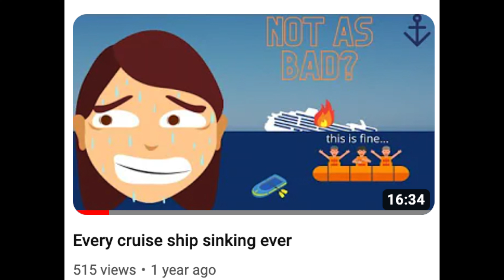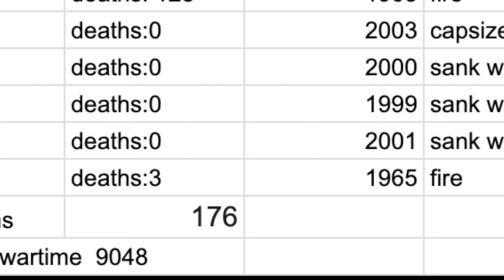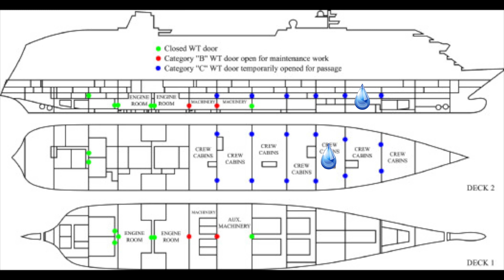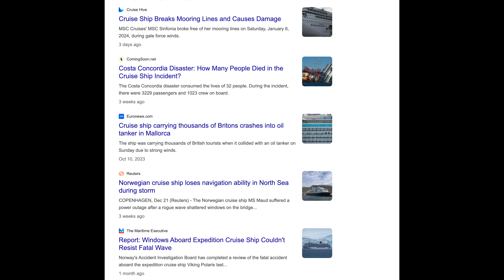Are cruise ships safe?